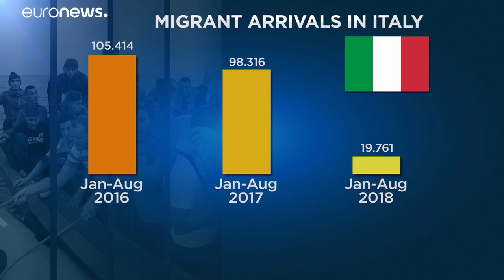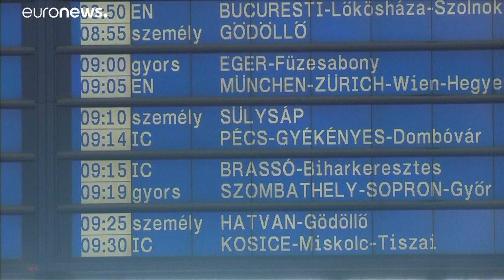Migranti, le diverse facce della stessa crisi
Fino al 2014, il problema dei migranti sembrava esclusivamente italiano. Poi, la rotta del Balcani dell'estate 2015, allargò i confini: Grecia, Ungheria e Germania. Fino all'accordo di Minniti con la Libia e la chiusura dei porti di Salvini. Paragoniamo i dati-migranti di Italia, Spagna e Ungheria.…